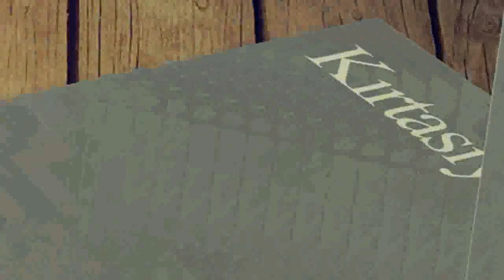Kırtasiye MALKARA TEKİRDAĞ Ofis Kırtasiye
Kırtasiye Ofis Kırtasiye ürünleri kırtasiye ofisinden egitim kırtasiyesi, ofis kırtasiyesi, sarf kırtasiyesi adına aradığınız her şey MALKARA TEKİRDAĞ ofis kirtasiye ürünleri toptan ve perakende online ofis kirtasiyesi kırtasiyeniz online ofisizde ece kirtasiye bir tıkla ofisinizde .